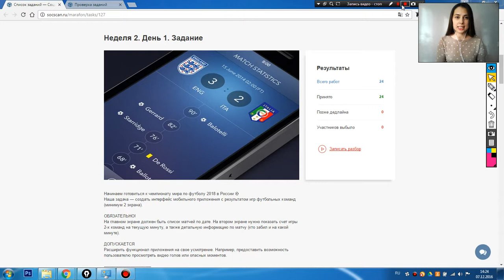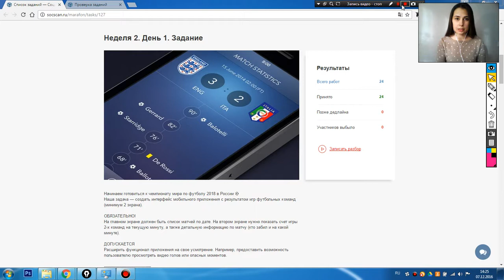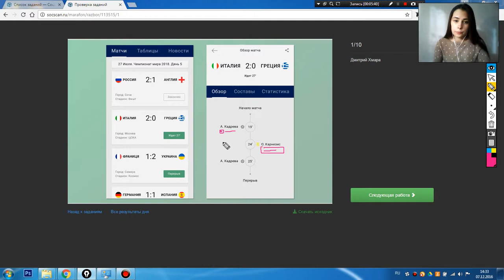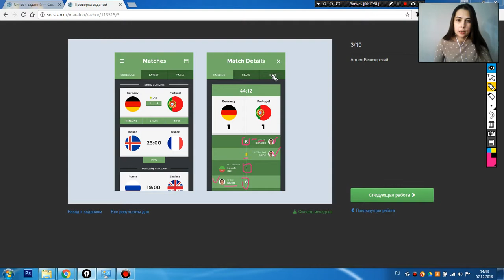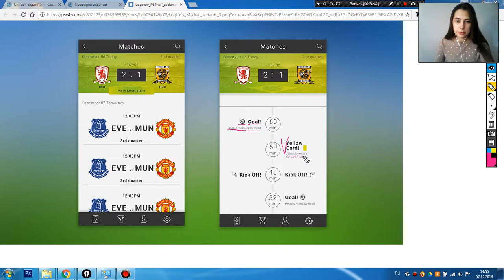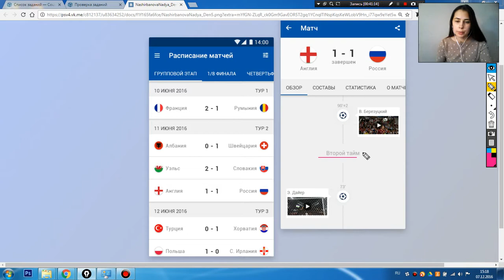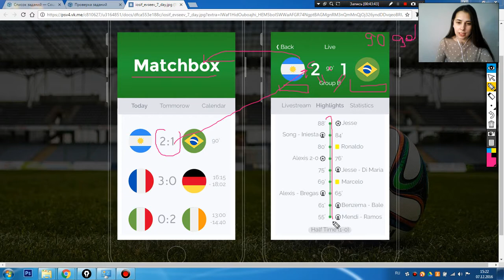[Разбор работ] Приложение «Результат игр футбольных команд » ДИЗАЙНТУРБИНА-2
Неделя 2. День 3. Задание
Зарина Климкина разбирает 10 случайных работ.